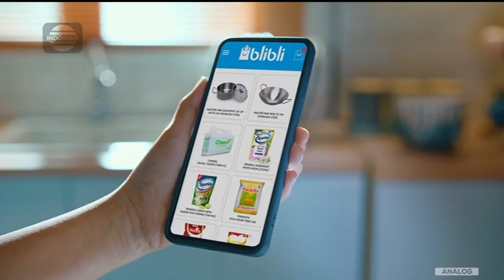Blibli Gasabar Ramadhan • Gas Ambil Rejeki • Kitchen • TVC Edisi 2023 • Iklan Indonesia 15 sec